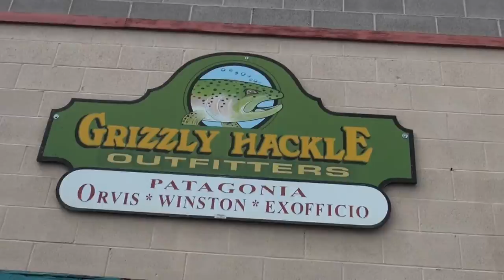Outfitting our Fly-Fishing Adventure in Missoula, Montana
Sometimes you just need to get away and spend some time doing your favorite thing!  Well mine's fishing and that's just what we're doing up up in Montana.  While we were staying here in Missoula I stopped into a few places including the local fly-fishing shop, then took a walk down to the river to see what we might be having for dinner.

If you're ever in Montana, stop into Missoula, you'll love it.  See you soon!